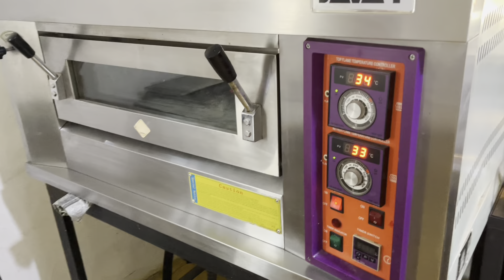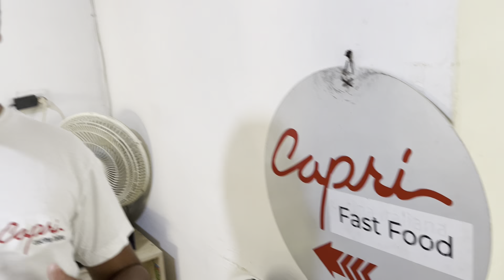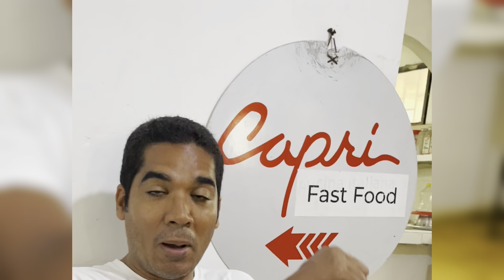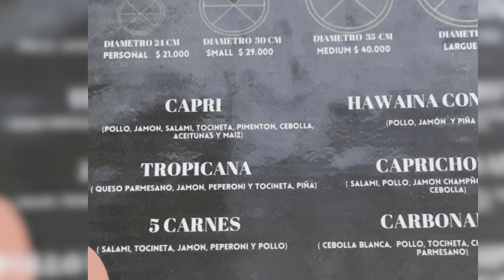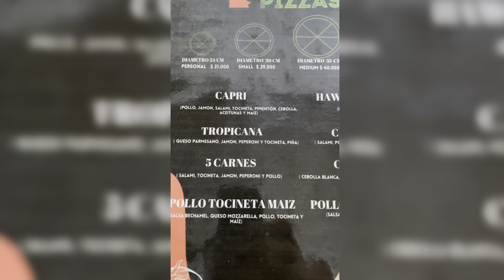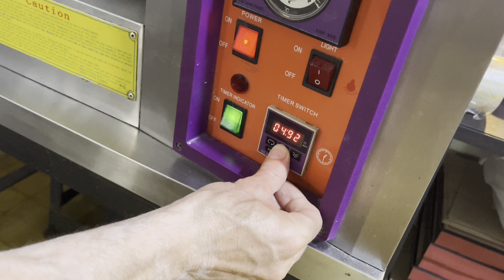La MEJOR PIZZERIA casera y GOURMET DE BARRANQUILLA Ubicada en El barrio SAN JOSE | QUE DELICIA🔥😍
🤩 ¡La experiencia gastronómica perfecta la encontré en Capri Fast Food! En la calle 41 número 20-153 del Barrio San José, su 🍕 "Capri" me hizo saber que estaba en un lugar especial.

Y su hamburguesa argentina 🍔 ¡ES LA MEJOR que he probado! Pero si lo tuyo es el pollo 🍗 , también tienen opciones que te dejarán satisfecho.

 Y para los vegetarianos, no te preocupes, también hay opciones deliciosas en su menú 🌱 .

 Puedes hacer tu pedido llamando a los números 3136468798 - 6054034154 y seguirlos en Instagram @capri_fast_food para conocer más de sus platillos y promociones.

¡No te pierdas esta oportunidad de probar estas delicias!

También hay opciones para ti en su menú, que puedes revisar en este enlace